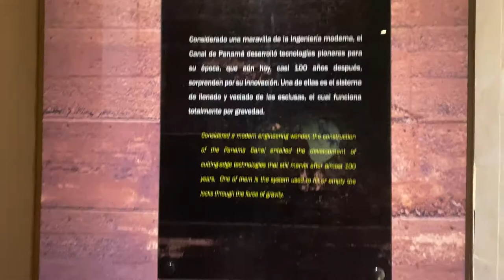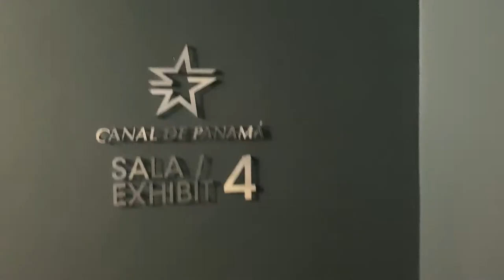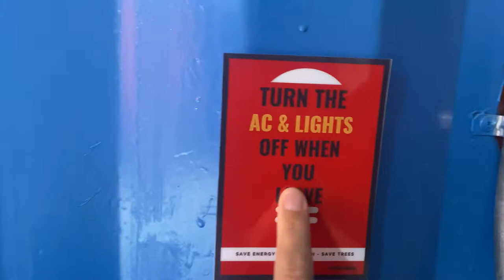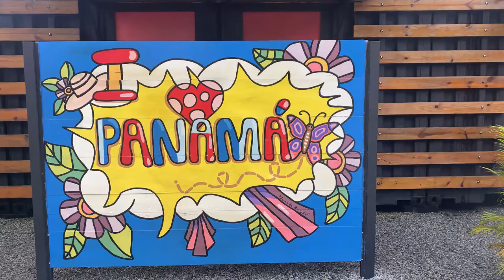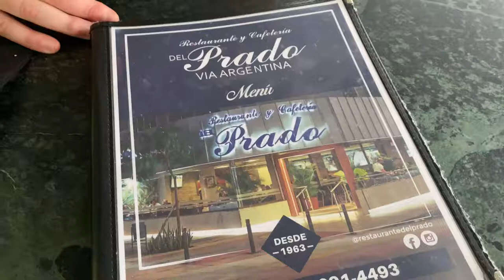Fun & Cool Things To See In Panama City | Travel Vlog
In this video we explore Panama City.

First we go and see the statue of Robert Duran Panama most famous sportsman and a national hero.

former professional boxer who competed from 1968 to 2001. He held world championship in four weight classes: lightweight,welterweight light middle and middleweight as well as reigns as the undisputed and Lineal lightweight champion, and the lineal welterweight champion. He is also the second boxer to have competed over a span of five decades, the first being Jack Johnson

We Then we jump in a taxi about 30 minute drive to the Panama Canal

The Panama Canal is an artificial 82 km waterway in Panama that connects the Atlantic Ocean with the Pacific Ocean and divides North and South America. The canal cuts across the Isthmus of Panama and is a conduit for maritime trade

We then show you are unique accommodations where we stay in a converted shipping container that is economically viable

Then we finished of the day with dinner

We ate in an American style diner with Panamanian cuisine
 We order the meat platter to share with lots of different Panama meats.

Areas to avoid in Panama City:

San Miguelito, Río Abajo, El Chorrillo, Ancón, Tocumen, Pedregal, Curundu, Veracruz Beach, Panamá Viejo, and the Madden Dam overlook.

The area is Obarrio
Accommodations: Noada Container Hotel

Travel vlog 84 | Panama City, Panama Canal

17/07/2021.

Vlogging gear:

SONY ZV-1
GO PRO HERO 7- i
DJI MINI 2

 |Essentials |

GELERT RUCKSACK- i
Cable organiser bag
Power strip
Extra camera battries and charger
Power bank
Teva sandals
Laptop bag- H&M
Passport organisers

We have been wanting to travel the world for the last couple of year but covid put a stop to it. The day has finally come we have sold our business and packed everything we own into storage, rented our house to explore as much of the world as we can in one year.